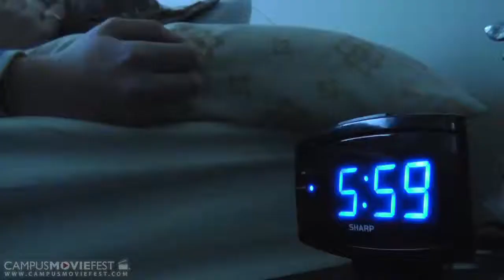Temps Lié (Time Binds)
A waitress stuck in the monotonous circle of life -wake up, work, sleep- escapes her dull world into the embrace of dance.

Created by Waste of Paint at The University of Alabama in 2015 as part of Campus MovieFest, the world’s largest student film festival.

Cast & Crew :
Caitlin Thomas - Captain, Director, Editor
with
Ashley Brewer - Actresses, Cinematographer, Editor

Make sure to check out this video and thousands more on the Campus MovieFest